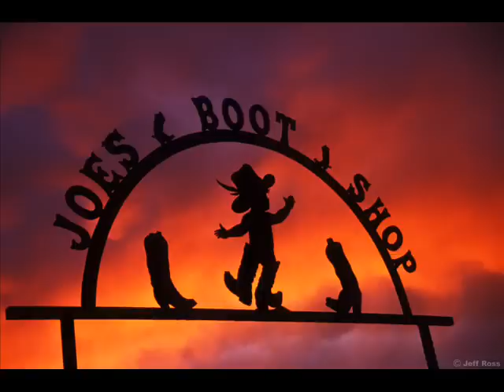country rock en castellano